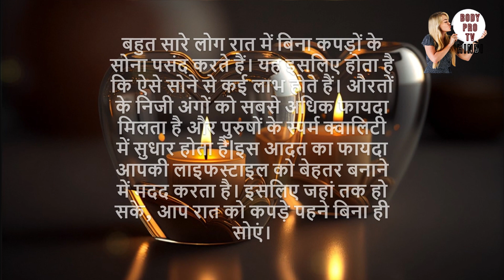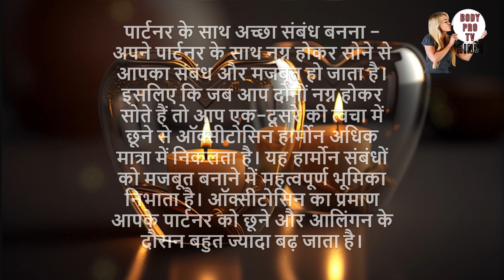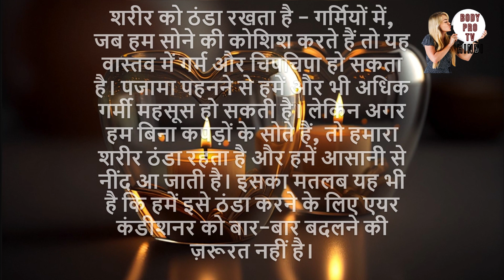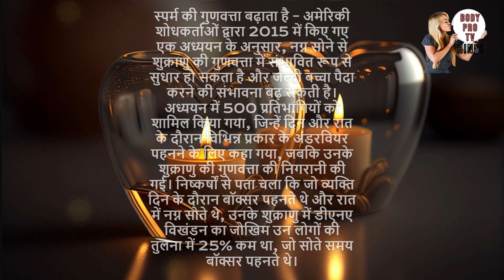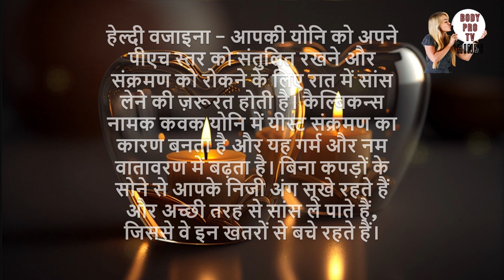😱Psychological facts- Bina kapde sone ke 5 fayde Jaankar ud jayenge hosh| Benefit of sleeping naked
psychology// Psychology facts//Psychological in hindi// manovaigyanik facts//manovigyan/ motivation/

Sex, Drugs, Etc.
Sex, Drugs, Etc.
how to impress married women
how to impress your crush
how to impress a boy
sexuality women
sexuality women
how to attract women

psychology jobs in india
psychology seekho
psychology human behavior
psychology zoom meeting
psychology research methods
psychology vikas divyakirti
psychology love
psychology in hindi
psychology education
psychology himanshi singh
psychology nisha sharma
psychology optional upsc
psychology question paper
psychology zoom lecture
psychology wbcs optional
psychology yaad karne ka tarika
psychology crash course
psychology games tests
psychology kya hota hai
psychology reet level 2
psychology 6th semester paper
psychology important questions 2022
psychology exam questions and answers 2022
psychology meaning
psychology world
psychology theories
psychology degree
psychology quotes
psychology sundays
psychology youtubers
xenogears psychology